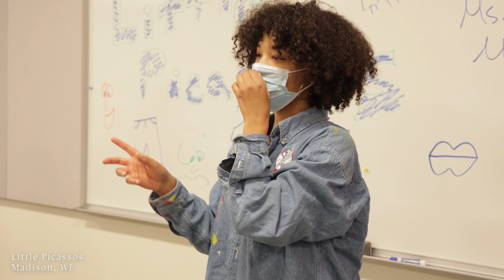Sophia Abrams: UW Archives Student Historian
In celebration of Black History Month 2022, we're recognizing Sophia Abrams - a Powers-Knapp senior studying Journalism, Afro-American Studies, and Art History. Since September 2020, Sophia has worked for the UW Archives as a Student Historian, creating an oral history project and exhibition on Black artists who attended UW-Madison. Sophia honors Black history and culture every day through her bold and brilliant paintings, photography and digital artwork.